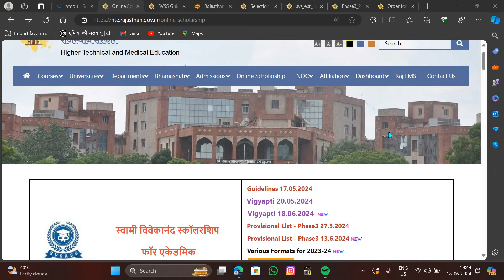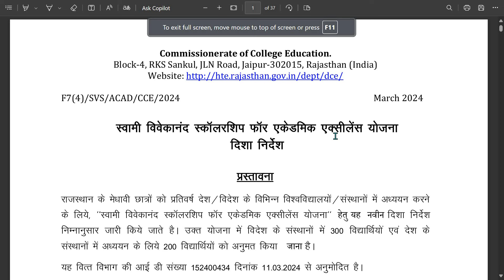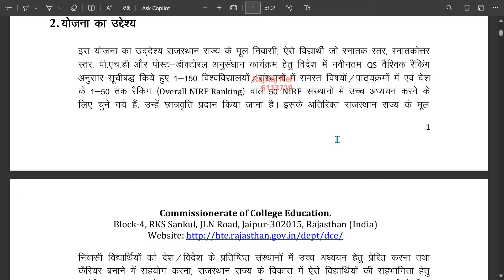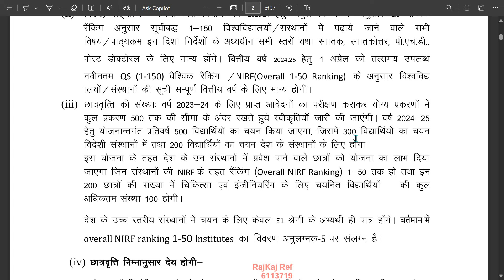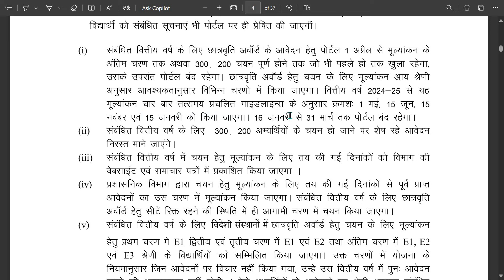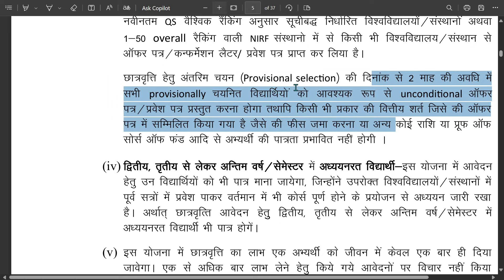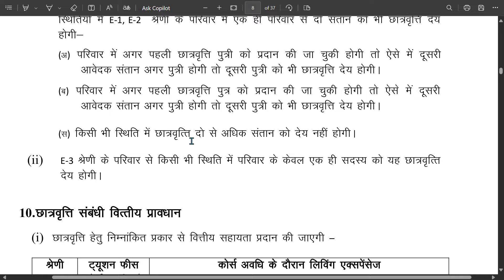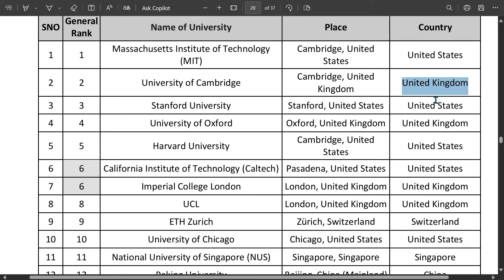Swami vivekananda scholarship 2024 form !! 50 लाख रुपए मिलेंगे !! Eligibility!!फॉर्म कौन भर सकता हैं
Swami bivekananda scholarship 2024 form !! 50 लाख रुपए मिलेंगे !! Eligibility!!फॉर्म कौन भर सकता हैं